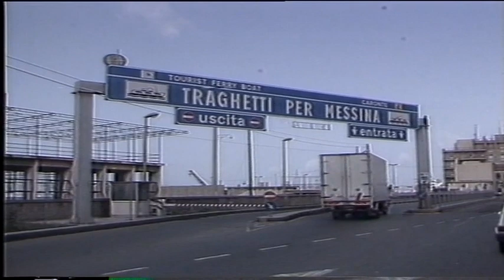Le coste calabresi